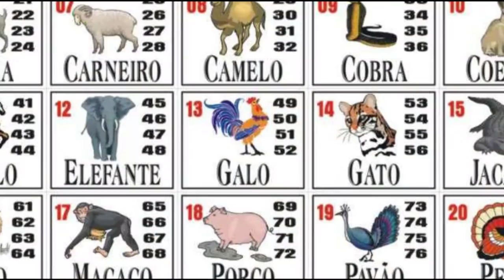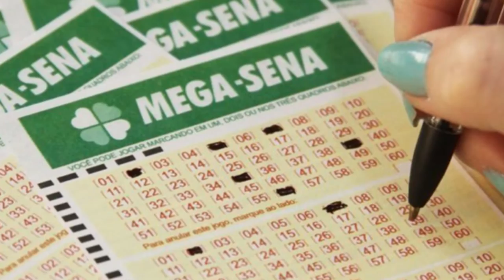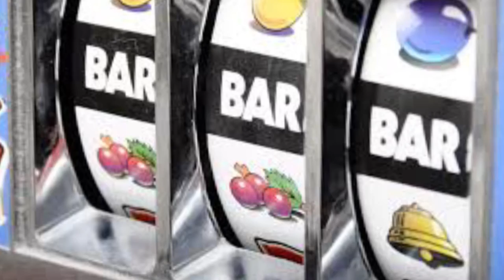Primeiro Passo - TVE - Compulsão por Jogos - 3/10/2016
Quem não gosta de fazer uma aposta em um jogo de vez em quando? Apostar é um desejo universal, mas e quando essa vontade se torna obsessiva, o que fazer? Esta edição do Primeiro Passo desta segunda aborda a compulsão em jogos de azar e nos eletrônicos.

O psiquiatra Angelo Campana fala sobre temáticas como os riscos que o jogador compulsivo corre, os sinais da dependência e o perfil do jogador compulsivo.